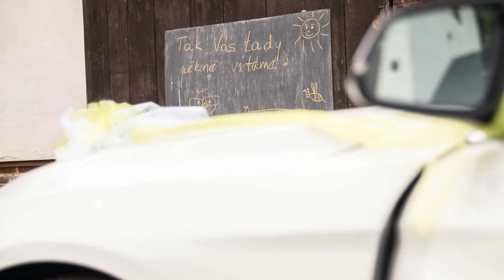Svatba Lívovi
A další z mojich letošních 2016 svateb. Novomanželé Lívovi. První focení u Pramenů v Plzni.